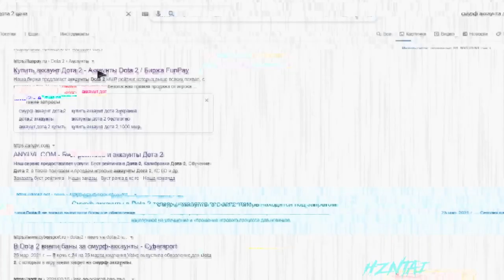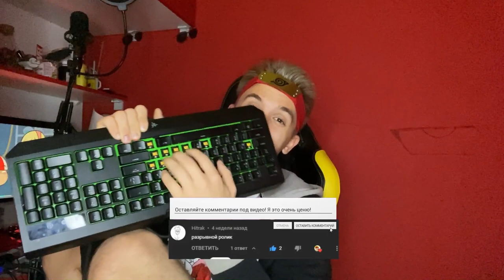ПАПИЧ - СКРЫТЫЙ ПУЛ ПЕСНЯ [by HZNTAI] Дота 2 Dota 2 Система 50%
Кчау, Шпана! В этом видео я спел уже свою придуманную песню на оооочень наболевшую тему скрытый пул, и понял что для видоса сюда очень подойдет Папич. ибо у него эта тема была тоже наболевшей.  Но изначально я писал песню про свой стрик из 12 лузов который произошел у меня на днях и тогда я понял что система 50% в Дота 2 не работает и мой аккаунт попал в скрытый пул, в одной из каток мне кинуло чела который не реагировал ни на что и просто ходил с начала игры сливаться по миду итог челик 0/37... Еще в одной из каток попался афк керри который в альт табе был афк всю игру, в общем подгорело у меня...